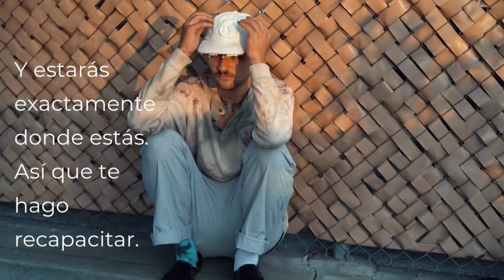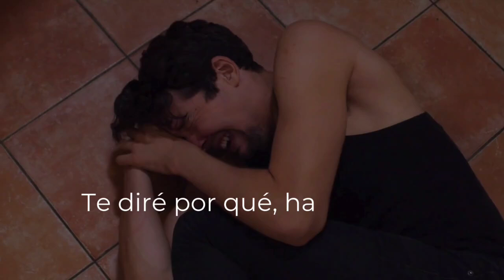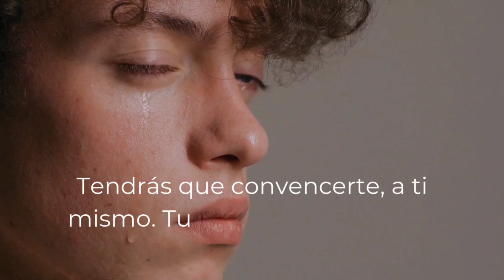Do you want to kill yourself?